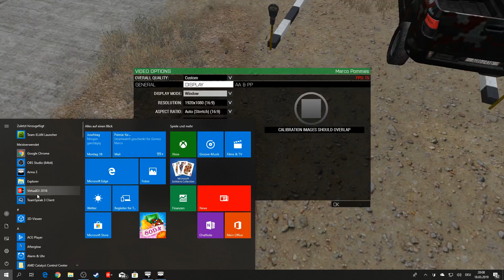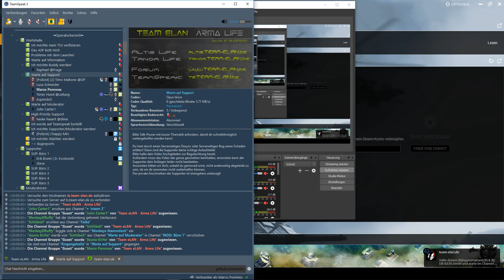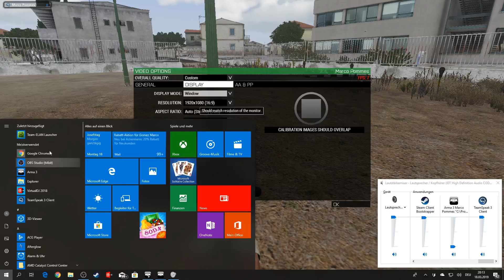.arma 3 2019 03 18 20 02 24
diese person wurde gebannt wegen viele regelverstohse bei dem team elian sever